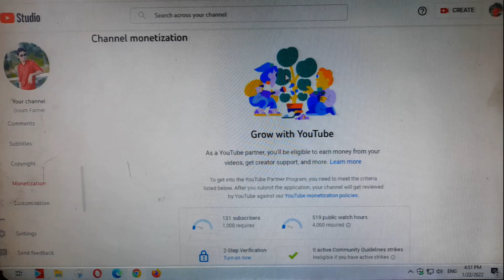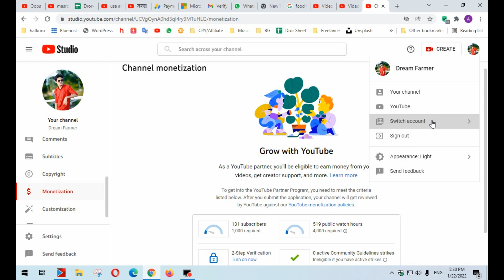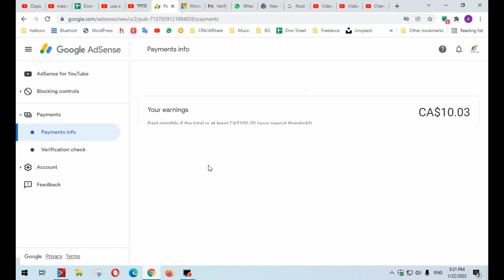Channel Promote Get 1K Subscriber & 4K Hours Watch Time on YouTube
YouTube Promote করার জন্য কল করুন